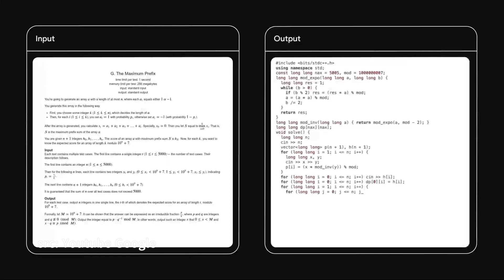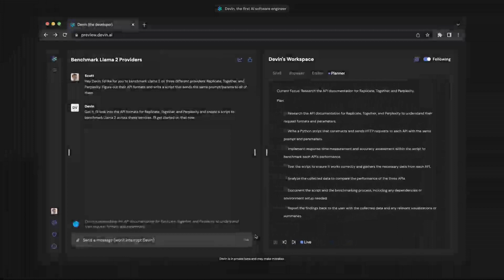THANKS AI! - VLOG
Regards
Guna Dermawan